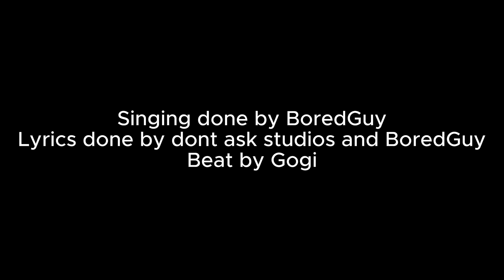I Hate this Game and this Game Hates Me - Lethal Company song (Yung Sigma Greatest Hits)